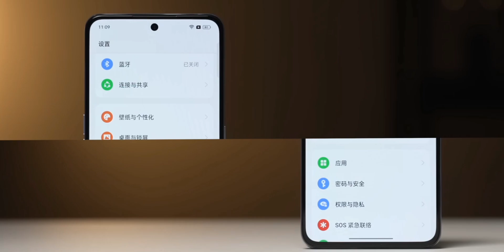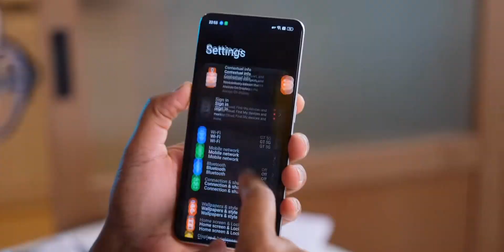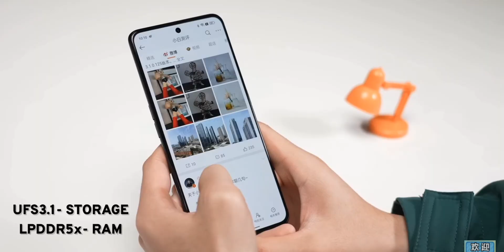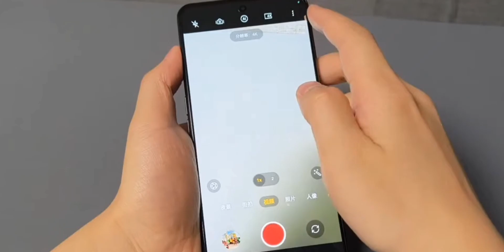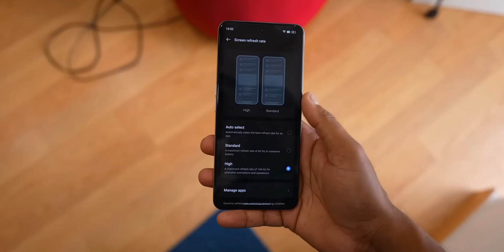Realme Gt Neo 5 Se 5g- "LAUNHED" | Realme Gt Neo 5 Se Price In India, Review, Specs, 7+ Gen2, 100W !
So Hello Guy's, Techy Ave Ke Naye Video Me Aap Shabhi Ka Swaagat Hai. Aaj Ki Video Me Dosto Mai Aapko Realme Gt Neo 5 Se Ke Confirm Specifications, Price & India Launch Ke Bare Me Baatane Wala Hoon.

🔲REALME GT NEO SE 5G: Specifications & Price !
To Dosto Yahan Par 6.74" Inch 1.5k 120Hz LTPS OLED Display, Qualcomm Snapdragon 7+ GEN 2 SOC, 64MP Triple Camera, 16MP Selfie Camera, 5500mAh Ki Battery Jisko Charge Karne Ke Liye 100W Ki Wire Fast Charging Support Milega. ₹25,000 Iski Price China Me Start Ho Rahi Hai. To Detail Me Janne Ke Liye Video Ko Last Tak Continue Kijiye

Releted Search

realme gt neo 5 se mobile unboxing
realme gt neo 5 se mobile legend
realme gt neo 5 se mobile price in india
realme gt neo 5 se mobile phone
realme gt neo 5 se processor
realme gt neo 5 se launch date in india
realme gt neo 5 se price in india tamil
realme gt neo 5 se price in india launch date
realme gt neo 5 se price in india telugu
realme gt neo 5 se vs redmi note 12 turbo

About Channel:-